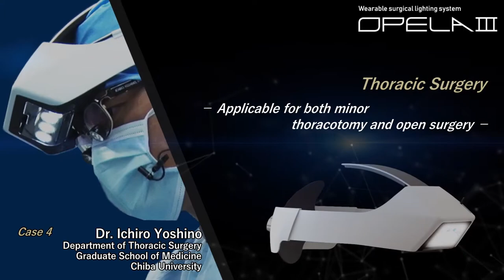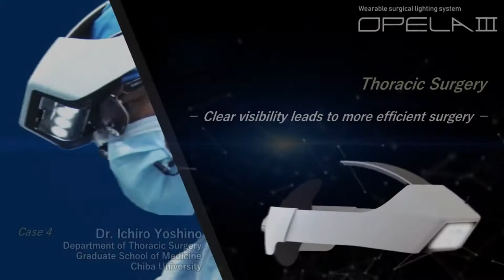The effectiveness of OPELA III in respiratory surgery Prof Ichiro Yoshino